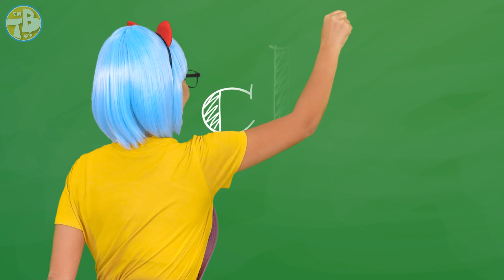Who Am I? | Kids Songs & Nursery Rhymes | TigiBoo